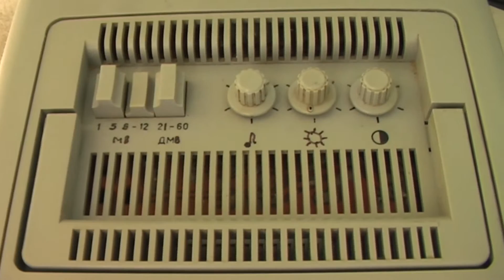Электроника-409Д.. / Portable Soviet B&W TV Electronics-409D..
Electronics-409D..
Made in the Soviet Union, the TV still works..